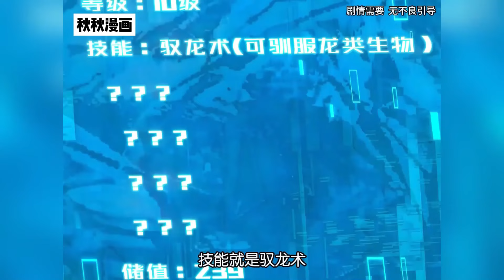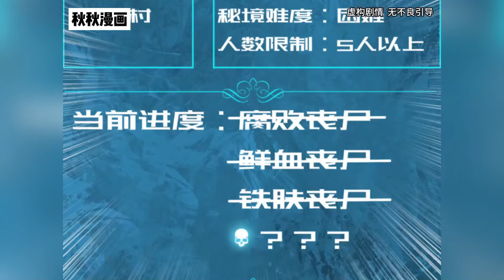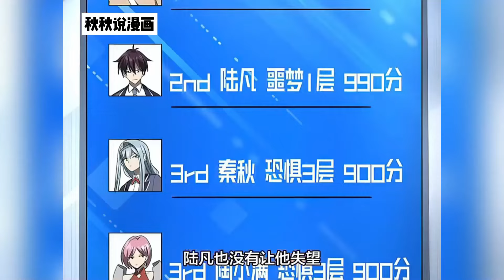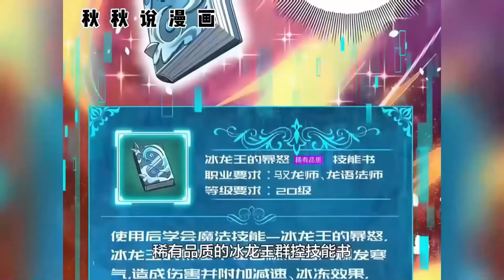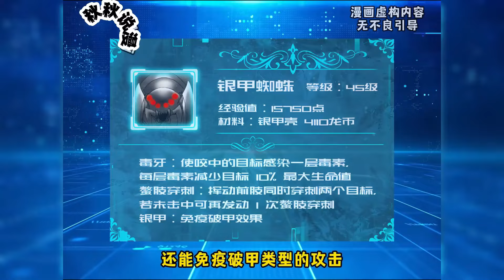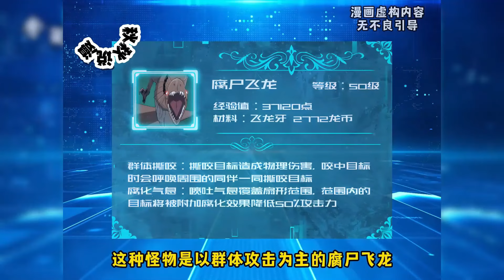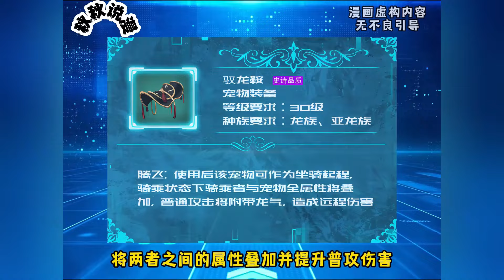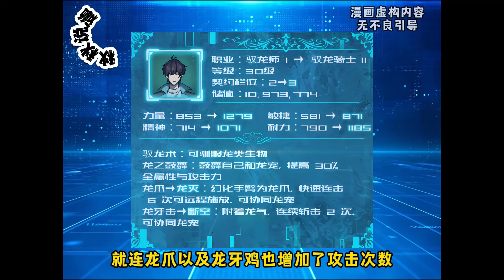【新漫更新】《全民转职：驭龙师是最弱职业？》第1—46合集：游现实相结合，凶兽横行，秘境、副本无数。为了抵御凶兽侵袭，每个人都会进行转职，疯狂升级#漫画解说